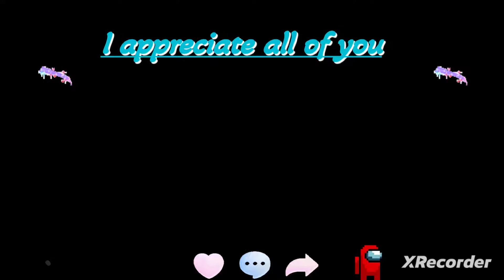Darrell Brooks- Reading Of CRIMINAL COMPLAINT Intimidation of Witness/Victim. HIS MOM was in on it.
The link 😊💘 Amarina's wishlist:

This is a video of me reading Darrell Brooks criminal complaint from Milwaukee Intimidation against Erika Patterson